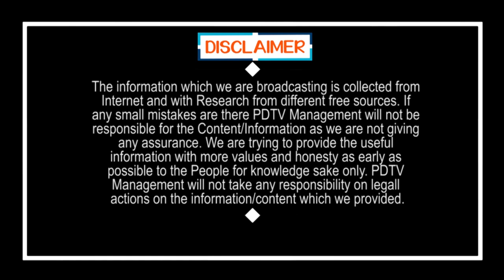Vijayasai Reddy Vs Chandrababu | చంద్రబాబు ఏడుపుకు కారణం చెప్పిన విజయసాయిరెడ్డి | PDTV News